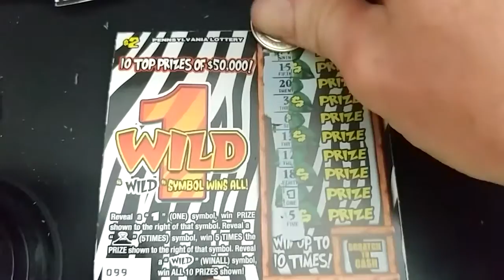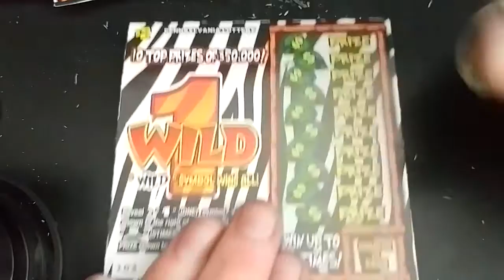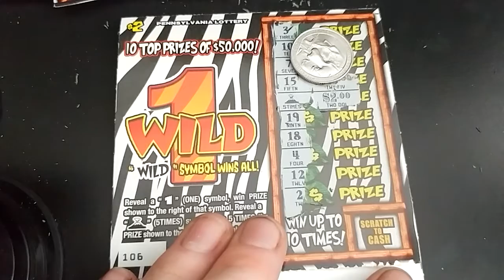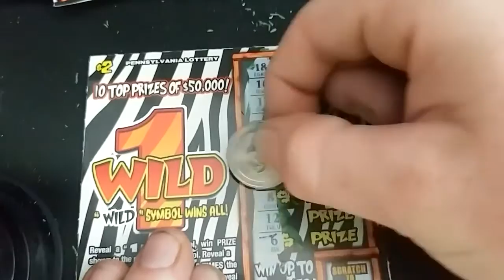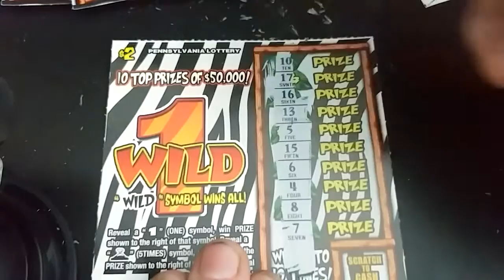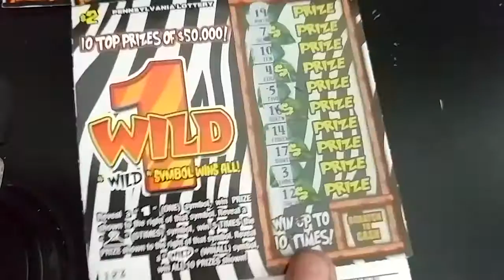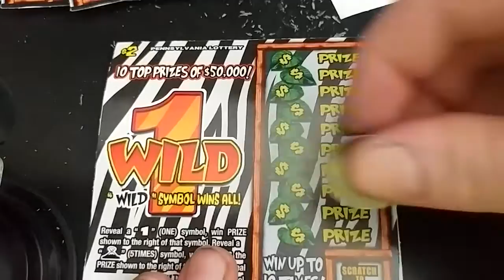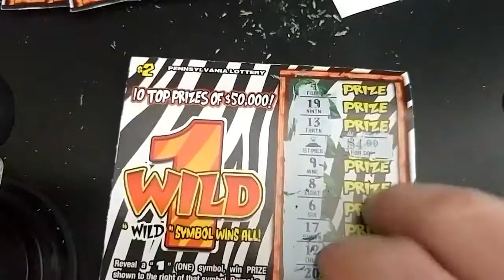Second part of the pack continuing